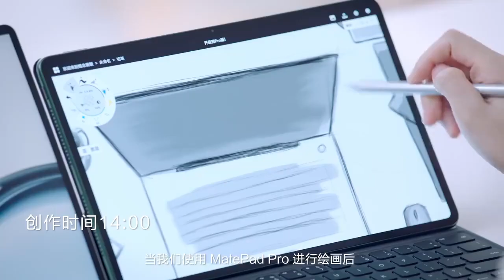Matebook 13s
Esta laptop sincroniza ala perfección con dispositivos Huawei para una experiencia de flujo de trabajo superior.